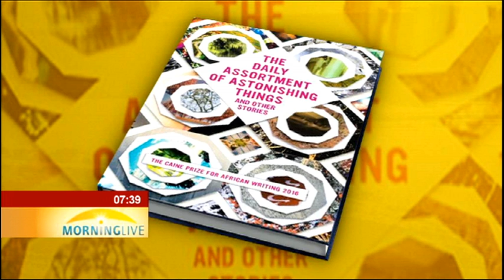Mqombothi, winner of the 2016 Morland Writing Scholarship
His short story titled MEMORIES WE LOST earned him the 2016 Caine Prize which is an annual, international writing prize awarded to African Writers with exceptional short stories published in English.
Two weeks ago, he was announced as one of the four winners of the 2016 Morland Writing Scholarship which will see him take a year off work and focus on writing his debut novel which will be titled Let Your Children Name Themselves which follows the story of a young gay boy trying to deal with his truth. We are talking about the writer behind The Daily Assortment of Astonishing Things and other stories.